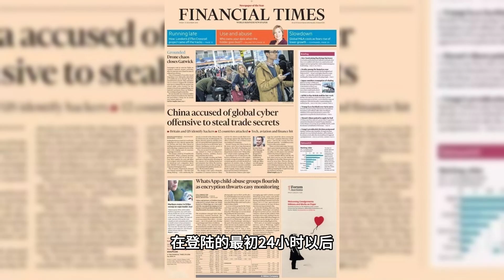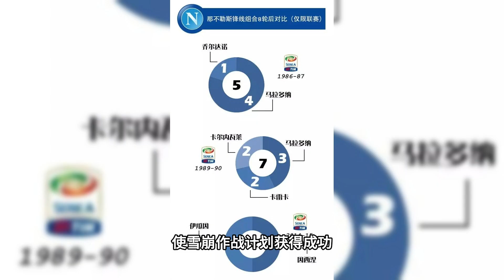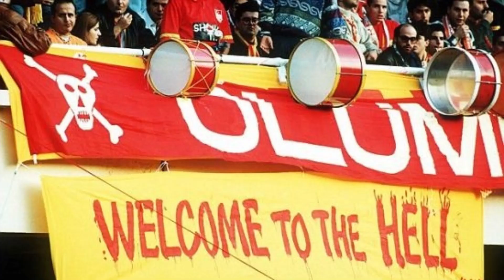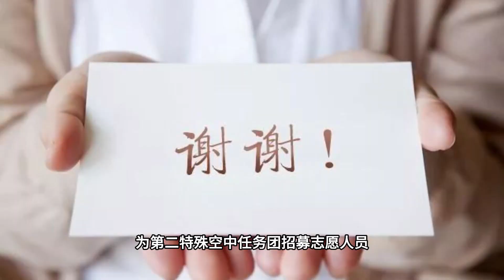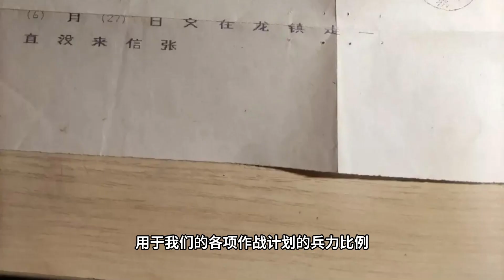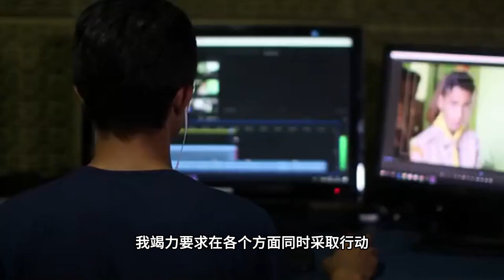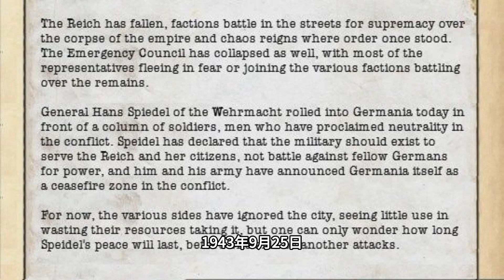【第二次世界大战回忆录9 战胜意大利】第八章 萨莱诺战役 归航